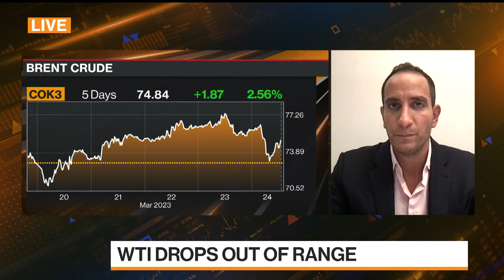JPMorgan's Malek Says Brent Crude Could Drop Below $60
JPMorgan Head of EMEA Energy Equity Research Christyan Malek says the price of Brent crude could fall below $60 due to the current surplus in oil and uncertainty over OPEC's reaction to the decline in prices. "Brent probably can go much lower. I think it could could break $60 in the near-term," he says on "Bloomberg Markets: European Close."